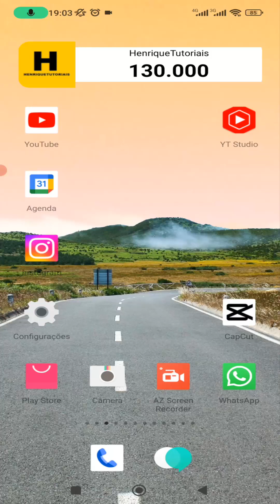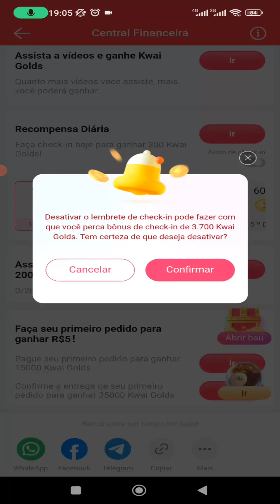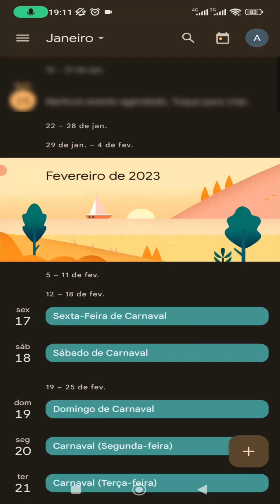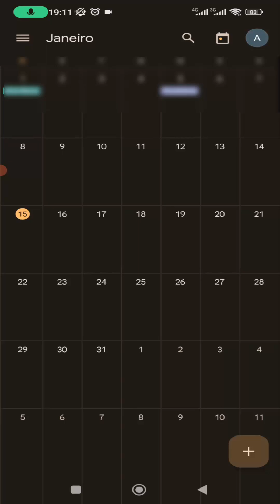Como Desativar lembrete do kwai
Como TIRAR LEMBRETE do Kwai , Super FÁCIL!
Nesse vídeo quero te mostrar como tirar o lembrete de Kwai, tanto do aplicativo tanto da opção da agenda, confira aqui.

📲  Kwai: @Henrique_Tutoriais